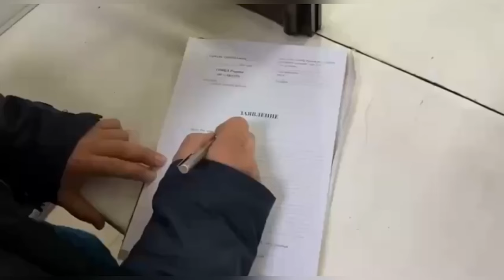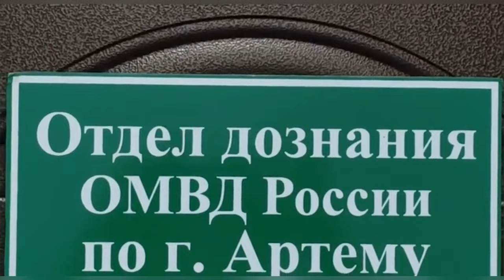В Артеме заключен под стражу подозреваемый в совершении грабежа в отношении несовершеннолетнего.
Установлена причастность ранее судимого приморца к совершению двух преступлений. Возбуждены уголовные дела.